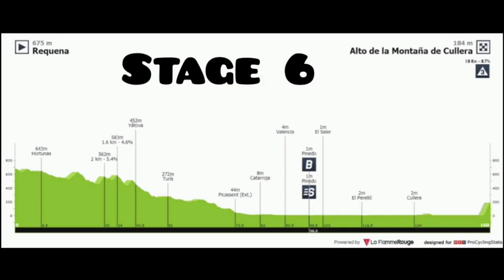Magnus Cort Wins | 2021 Vuelta a España | Stage 6 | Solo 960 m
Magnus Cort Wins | 2021 Vuelta a España | Stage 6

Garmin Bike Radar (Tail Light) - Alerts GoPro
HERO7 (Action Camera)
Cycling related clothing.
Women's Cycling Shorts (Underwear) THRLEGBIRD Unisex BMX MX ATV MTB - (Full Finger Glove)

Magnus Cort from Denmark and team (EF Education-Nippo) wins the sixth stage. His fourth win at La Vuelta.

Cort was quoted saying "I looked back with 150 metres to go and I could see him coming. I sprinted with everything I had and I luckily could keep him behind. This one is special for me in a very different way. The stages I win are always in sprints and I'm very happy to show I can also do it in other terrains and finish off a breakaway like this today."

Primož Roglič (Jumbo-Visma) and Andrea Bagioli (Deceuninck-QuickStep) finished second and third.

 General Classification.

1. Primož Roglič (Slo) Jumbo-Visma 21:04:49
2 Enric Mas Nicolau (Spa) Movistar Team 0:00:25
3 Miguel Angel Lopez Moreno (Col) Movistar Team 0:00:36
4 Alejandro Valverde (Spa) Movistar Team 0:00:41
5 Egan Bernal Gomez (Col) Ineos Grenadiers
6 Aleksandr Vlasov (Rus) Astana-Premier Tech 0:00:53
7 Giulio Ciccone (Ita) Trek-Segafredo 0:00:58
8 Lilian Calmejane (Fra) AG2R Citroën Team 0:01:04
9 Mikel Landa Meana (Spa) Bahrain Victorious 0:01:12
10 Fabio Aru (Ita) Qhubeka NextHash 0:01:17

Abandoned
Photos / Images:TV

VRT
L'Équipe TV
La Chaîne L'Équipe
ASO
Getty Images
Getty Images Sport
Getty Sport
Procyclingstats.com
Cyclingnews.com
Bettini Photos
Bettini Image
Eurosport.com
PhotoNews
ESPN
SuperSport Variety 1

Music
1.
2. Splice app (GoPro)
Upcoming events.